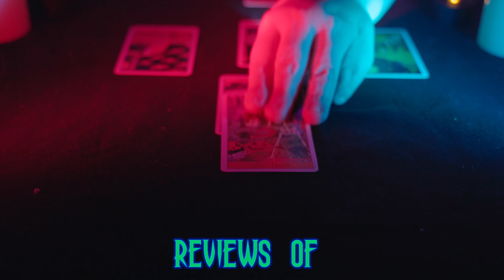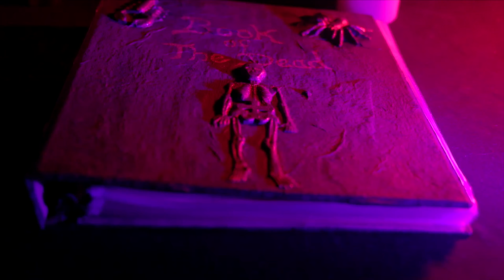Lake Erie Fear Fest 2021 Review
A short drive away from Cedar Point lies Ghostly Manor in Sandusky Ohio, a year round haunted house that is good in its own right, but in October it transforms into Lake Erie Fear Fest! This event add multiple other haunts to the roster outside go just Ghostly Manor to enjoy/be scared at! We explore a nautical themed haunt, get lost in a blackout maze, and explore the manor itself! Check the review to hear our thoughts!!

links